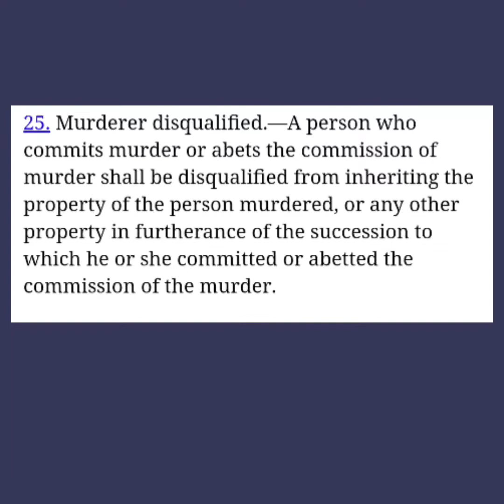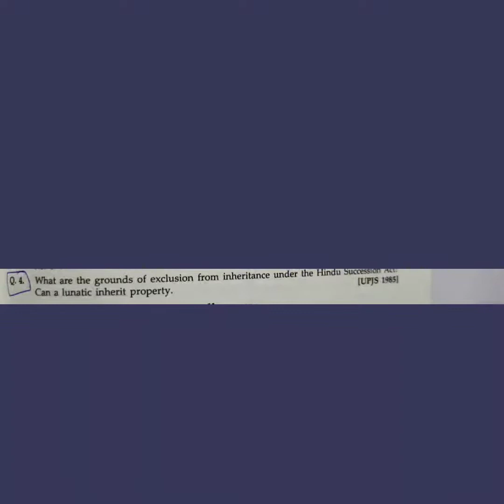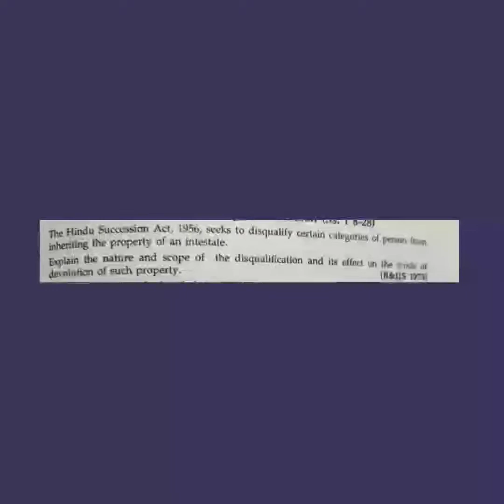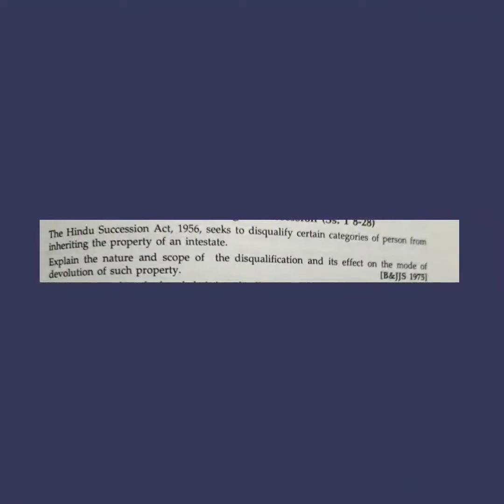Hindu succession act 1976| mains questions|lecture 3| By Shivanee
hello everyone ...do watch this video for concept clarity along with mains questions asked in your judiciary exams
hindu law